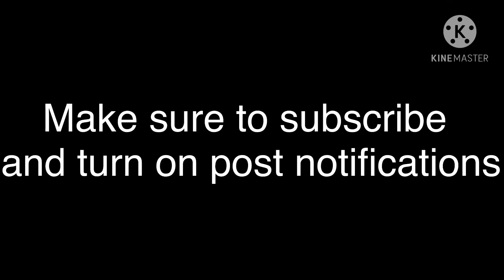Beerakaya masla curry yummy recipe | Kalpana’s Kitchen